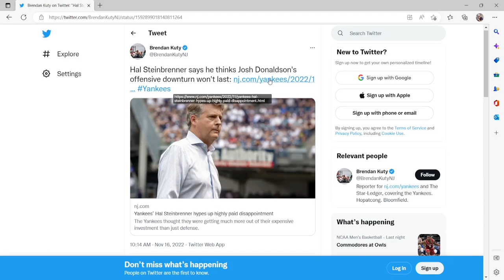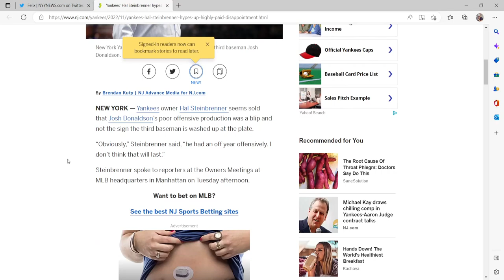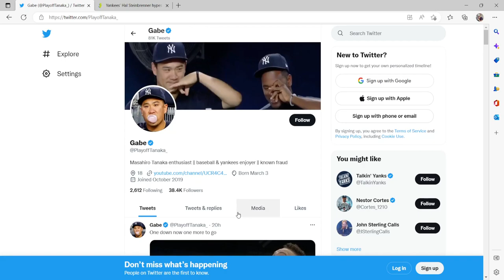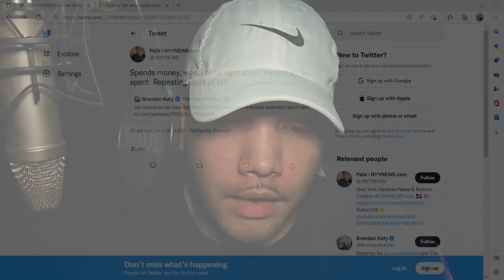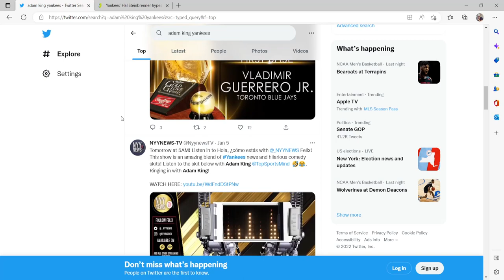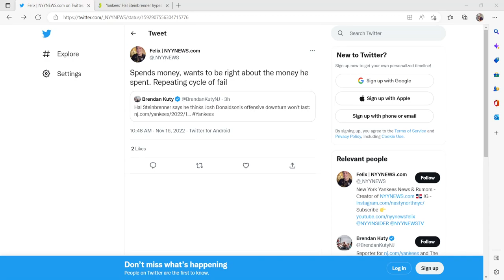Hola, ¿cómo estás?: Hal Praises Donaldson, Cashman Hicks, Returning Or Increasing Trade Value?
yankees
mlb
hot stove
trade